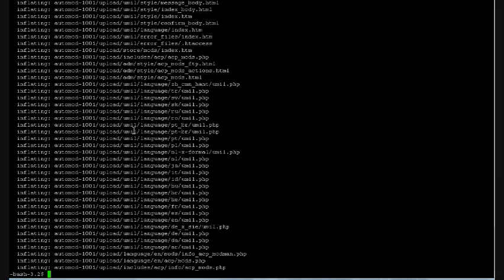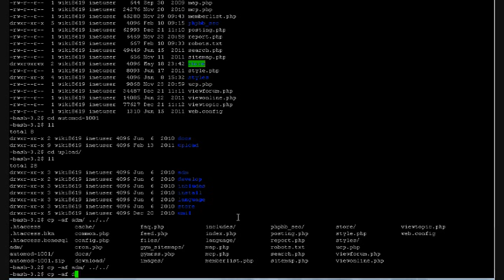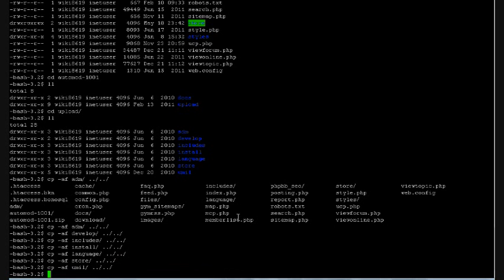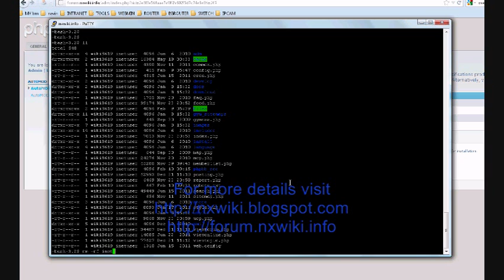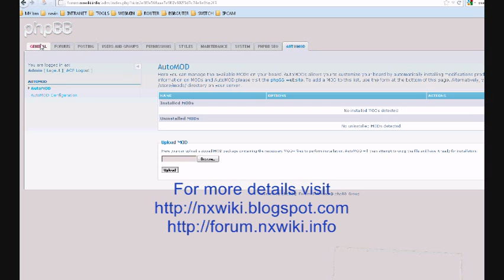phpBB AutoMOD Install Step by step installation procedure | Youtube video tutorial